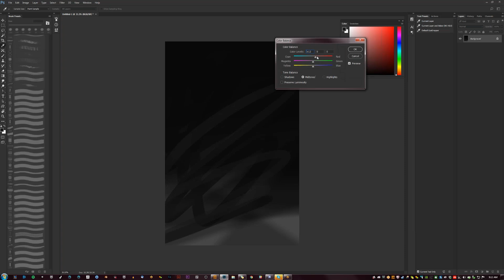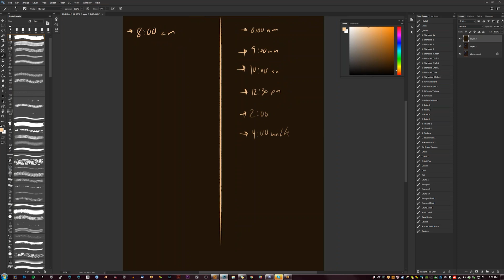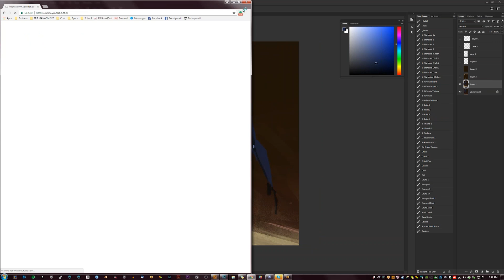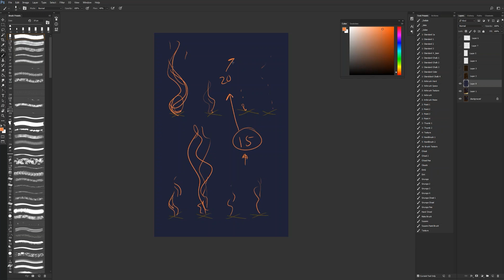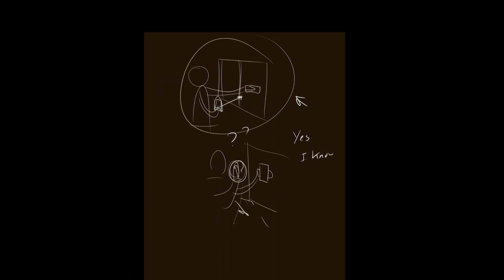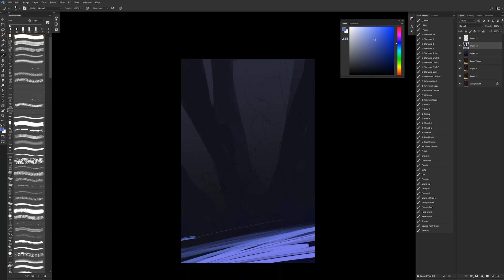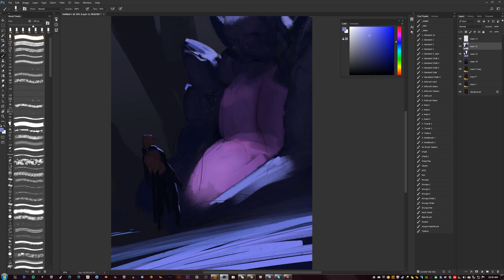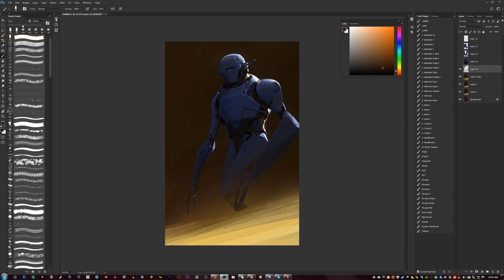From the Vault 45 - A Demo from my Online Class!